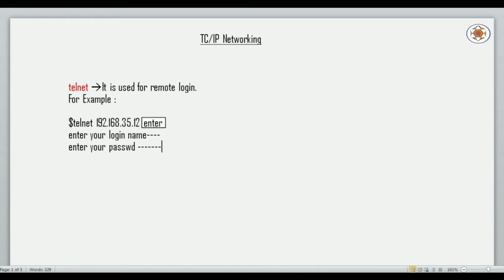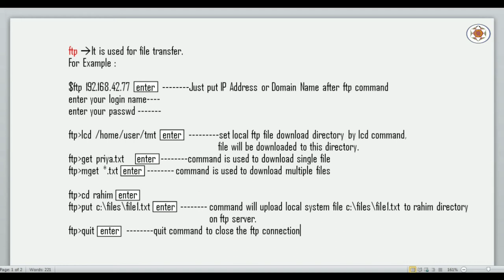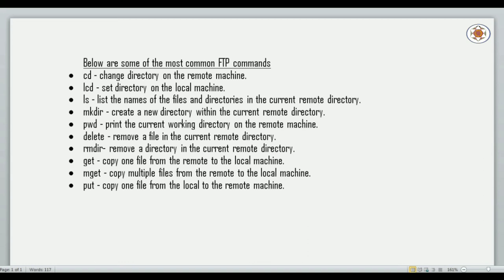Unix Commands Tutorial Part 20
In this video lecture, Explanation is made about ftp and telnet commands in unix.